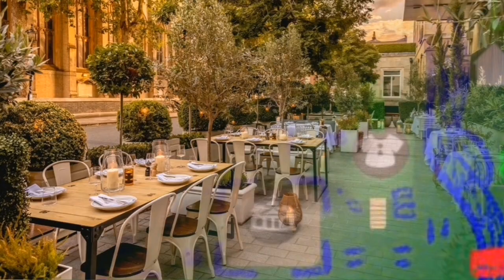Flattening My Animal Crossing Island (Part 2)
I want to change the layout in my animal crossing island; Stardust.
Today I worked hard to ensuring I completed flattening my island!
I know it's boring to watch a repetitive process but it needed to be done.
I am very excited for next week's video! I hope you can look forward to it! :)

Stardust Photo Album (Stardust is the name of my animal crossing island.